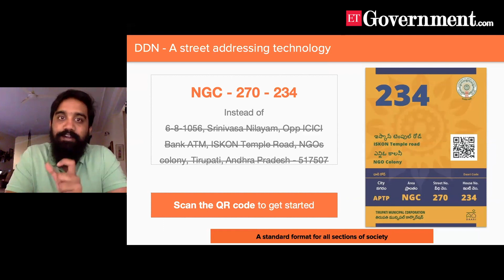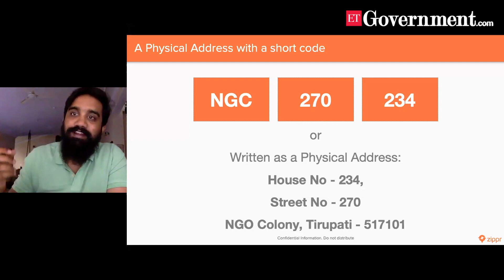Local Governments: Digital Door Numbers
In an interview with ETGovernment, Parikshith Reddy, Co-founder, Zippr, shares ongoing Digital Door Number projects in 120+ Urban Local Bodies (ULBs) in India.